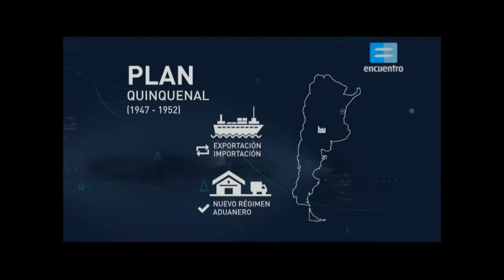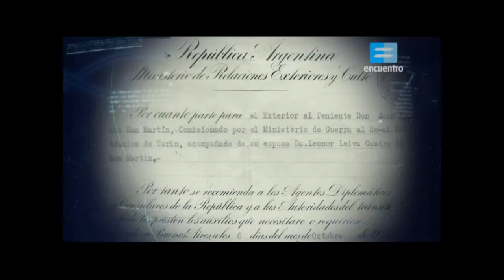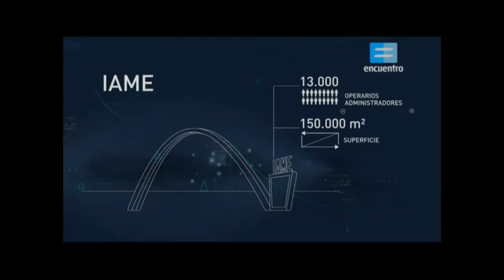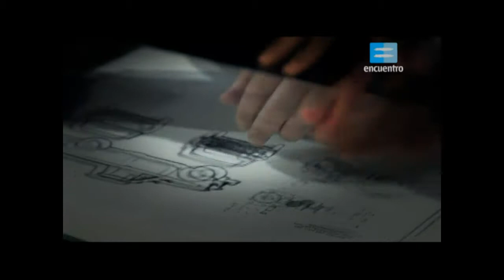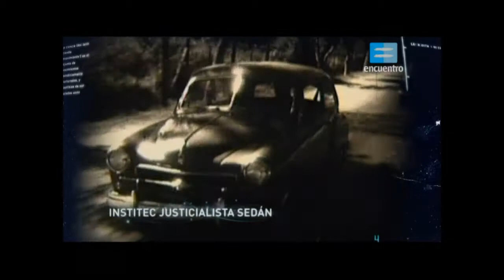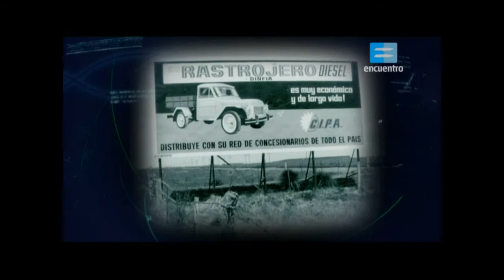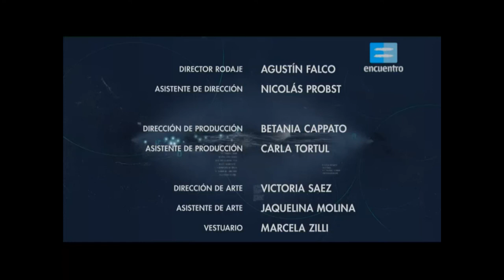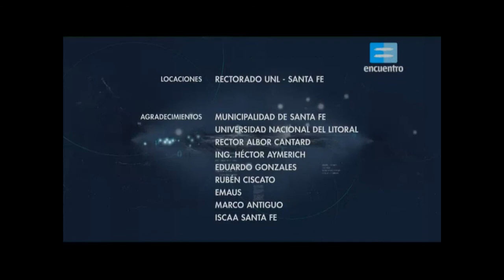Pioneros: IAME Industrias Aeronáuticas y Mecánicas del Estado - Canal Encuentro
La Baldrich Espacio de Pensamiento Nacional